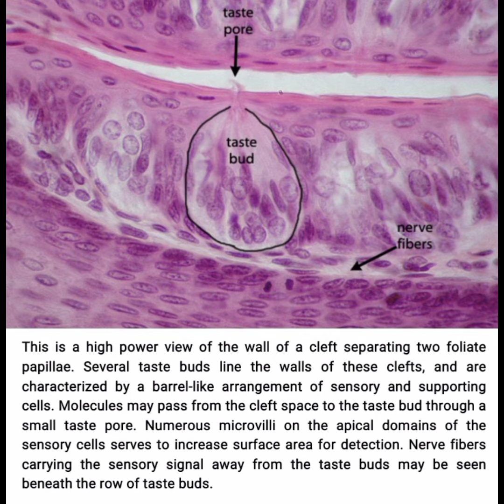HISTOLOGY OF MAMMALIAN TONGUE